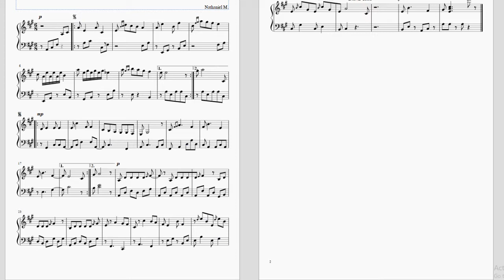Finished Song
My finished song.